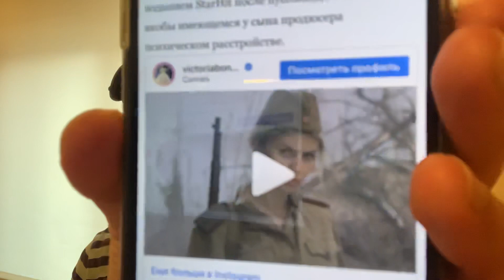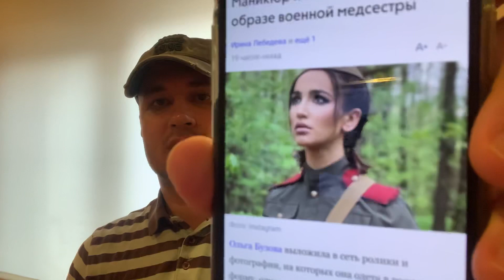Бузова Ольга и Боня Виктория опозорились в ДЕНЬ ПОБЕДЫ.Ваши преимущества.Не ожидание,а предвкушение!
Виктория Боня и Ольга Бузова опозорились в ДЕНЬ ПОБЕДЫ.Ваши преимущества.Не ожидание,а предвкушение!